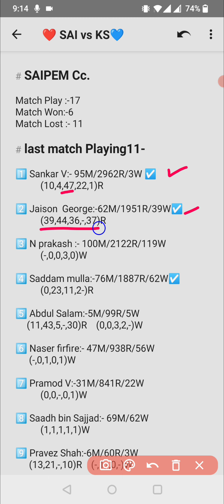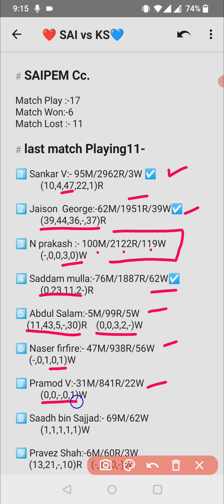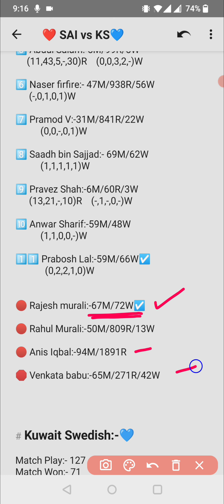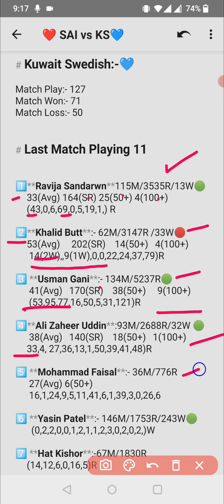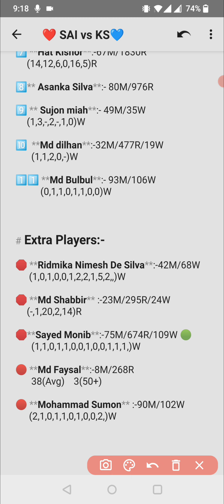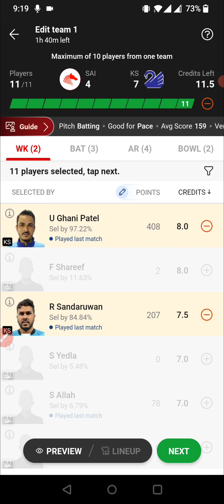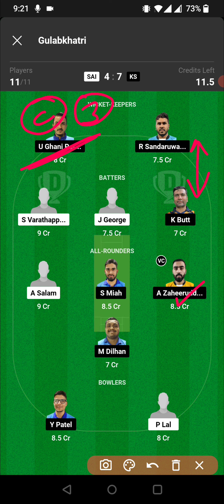SAI vs KS prediction, SAI vs KS dream11 team, SAI vs KS Dream11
sai vs ks prediction
sai vs ks dream11 team
sai vs ks dream11 prediction
sai vs ks dream11 today match
sai vs ks
sai vs ks dream11
sai vs ks scorecard
sai vs ks players record
sai vs ks dream11 team today
dream11 team of today match sai vs ks
sai vs ks t20 dream11 team
sai vs ks dream11 prediction today match
sai vs ks match
sai vs ks playing 11
sai vs ks today match scorecard
kcc t20 league sai vs ks
sai vs ks fantasy team

sai vs ks
sai vs ks dream11 team prediction
sai vs ks match scorecard
sai vs ks records
sai vs ks t20
sai vs ks player stats
kcc t20 league today match
sai vs ks players stats
sai vs ks
sai vs ks dream11 grand league team
sai vs ks gl team